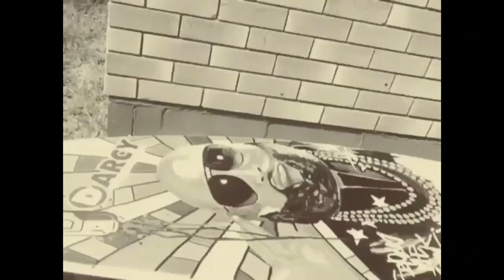How to paint on surfboard Rick Ross clique hold me back so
Please check this page:)